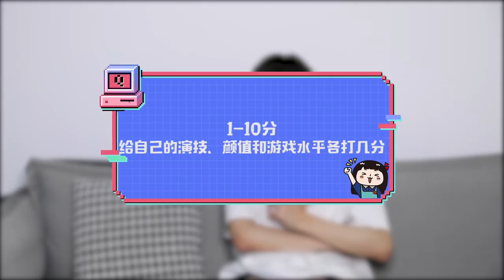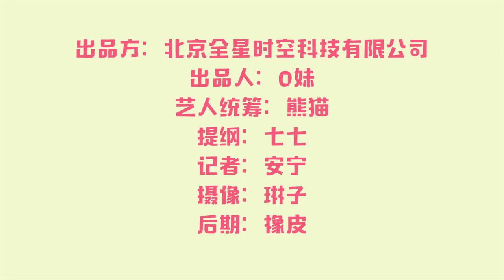翟瀟聞【zhaixiaowen】Owhat專訪# O!Mèi有問題 O妹專訪 翟瀟聞 小哥哥啦！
轉自微博@Owhat

推荐大家必看《你微笑时很美》的理由是是：好听，好看，好闻？？现场给自己的演技，颜值，游戏水平打分，都会是多少呢？对于O妹的套路问题，小翟面露（）色做游戏时更收获了难得一见（bushi）的撒娇。